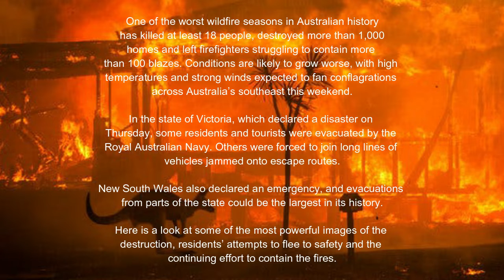Australia's Deadly Wildfires in Photos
Images of destruction, escape and the struggle to contain dozens of blazes as the country faces one of the worst wildfire seasons in its history.

One of the worst wildfire seasons in Australian history has killed at least 18 people, destroyed more than 1,000 homes and left firefighters struggling to contain more than 100 blazes. Conditions are likely to grow worse, with high temperatures and strong winds expected to fan conflagrations across Australia’s southeast this weekend.

In the state of Victoria, which declared a disaster on Thursday, some residents and tourists were evacuated by the Royal Australian Navy. Others were forced to join long lines of vehicles jammed onto escape routes.

New South Wales also declared an emergency, and evacuations from parts of the state could be the largest in its history.